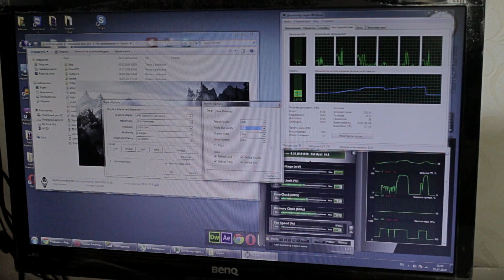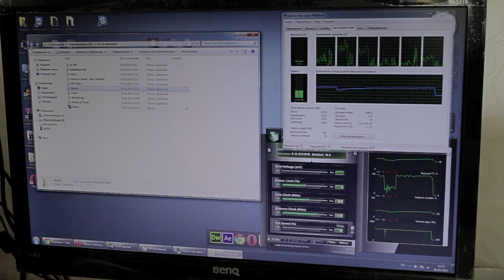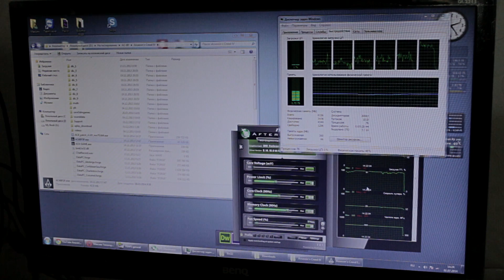Тестирование RadeonHD 7770 + AMD FX6300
Яндекс кошелёк для поддержки: 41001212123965
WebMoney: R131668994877